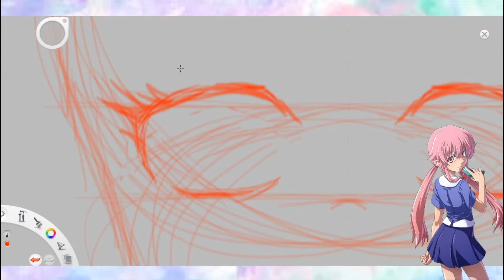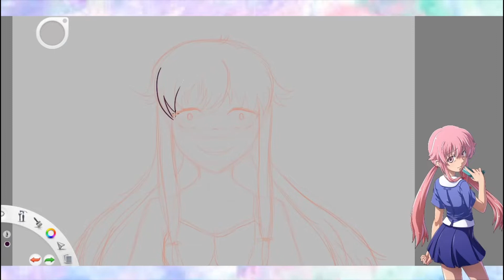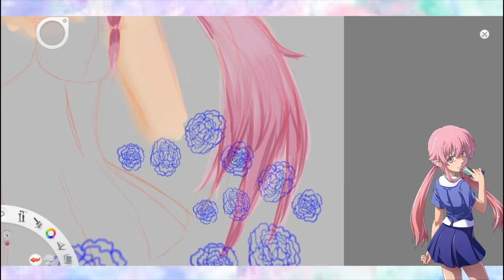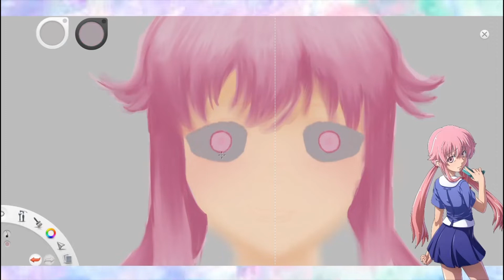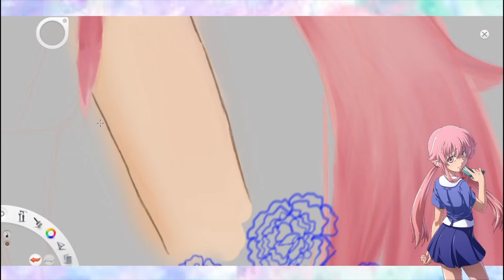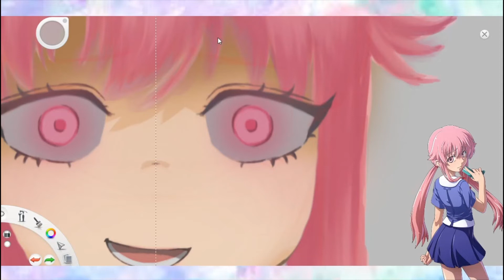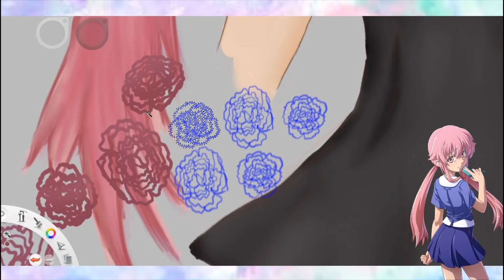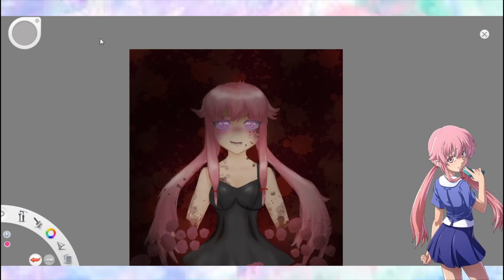Yuno Speed Drawing